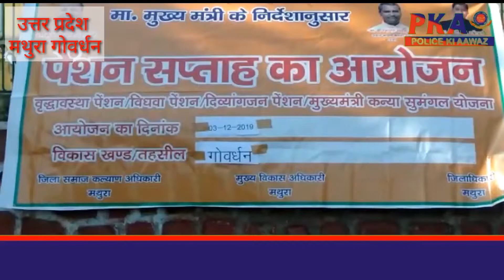पति की मृत्यु उपरांत निराश्रित महिला पेंशन योजना का किया शुभारंभ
योगी सरकार के द्वारा इंदिरा गांधी राष्ट्रीय विधवा पेंशन  पति की मृत्यु  उपरांत  निराश्रित महिला पेंशन योजना का किया शुभारंभ

  योगी सरकार के द्वारा  उत्तर प्रदेश मैं विधवा पेंशन योजना का शुभारंभ किया गया जिसके चलते आज गोवर्धन ब्लॉक ऑफिस में पेंशन योजना के अधिकारियों के द्वारा कैंप लगाकर फॉर्म भी भरवाए गए तथा इस योजना के बारे में  क्षेत्रीय जनता को अवगत भी कराया  तथा इस योजना से होने वाले लाभों के बारे में भी बताया गया उन्होंने यह भी बताया कि उनका यह कैंप गोवर्धन ब्लॉक में 7 दिन के लिए लगाया जाएगा  पेंशन योजना टीम अपने इस कैंप को जगह जगह पर लगा कर क्षेत्रीय जनता को मिलने वाली सरकारी सुविधाओं से रूबरू  कराएंगे अब देखना यह है कितने लोग इस योजना का लाभ उठा पाते हैं